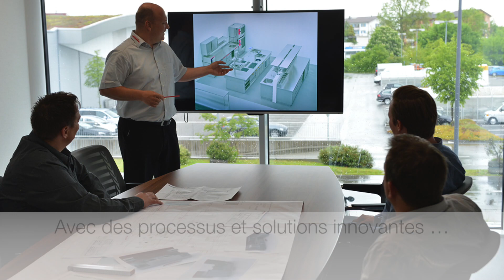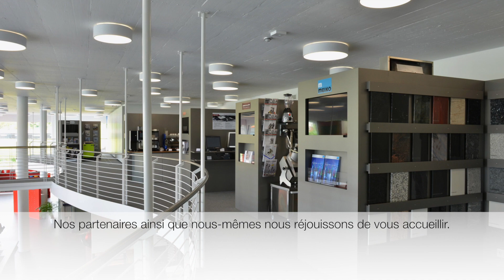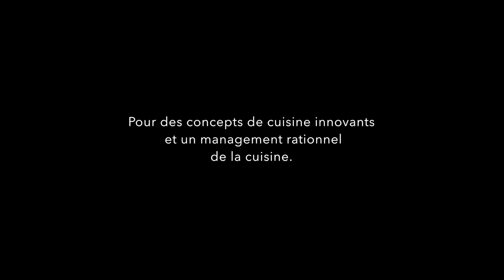HUGENTOBLER Systeme de cuisson suisse SA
HUGENTOBLER Système de cuisson suisse SA -
Pour des concepts de cuisine innovants et un management rationnel de la cuisine.